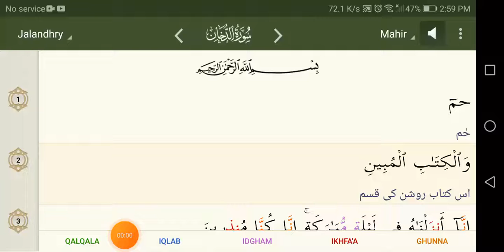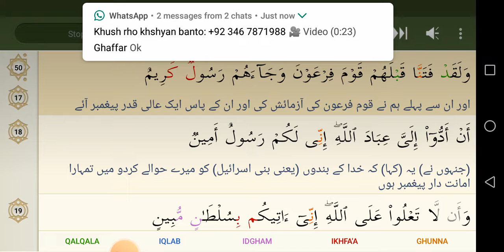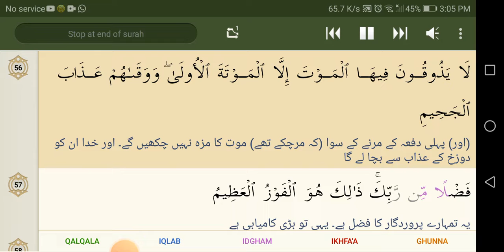44 Ad Dukhan Mahir